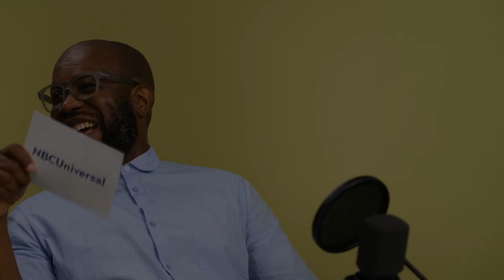Julia Goldin, Chief Product and Marketing Officer at The LEGO Group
Julia Goldin, Chief Product and Marketing Officer at The LEGO Group in conversation with NBCUniversal's Yusuf Chuku.